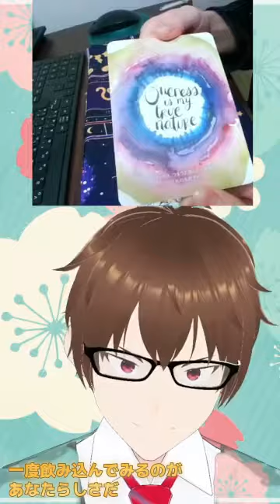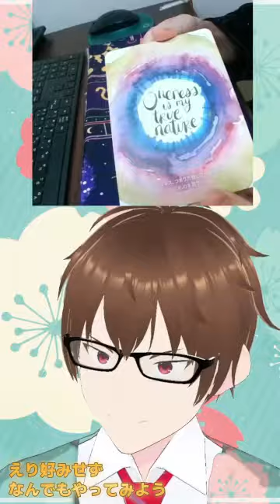‹チャンネル登録者100人目指してます› 占楽術鑑定士、梅田八角が贈る今日のワンポイントアドバイス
まいどどうも～☯❀
占い系Vtuber,梅田八角です
今日は太陽から皆様へ送るメッセージ
「えり好みせずまずは飲みこんでみること」
そのことがあなたがますます輝くことにつながります！
鑑定依頼募集中です
下記媒体からお待ちしております